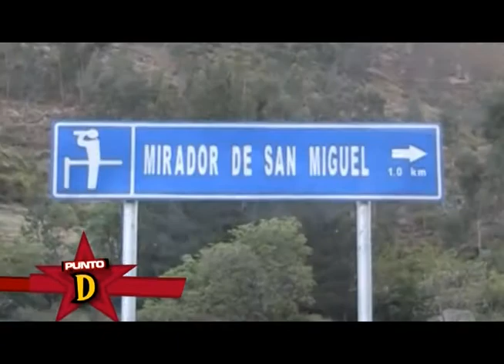Punto D s01e02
Programa producido por los alumnos de V ciclo.

Staff:
-Pacheco, Jonathan
-Carlos, Juan Jose
-Granados, Jhonatan
-Alvarado, Jorge
-Gomez, Reynaldo (Productor)